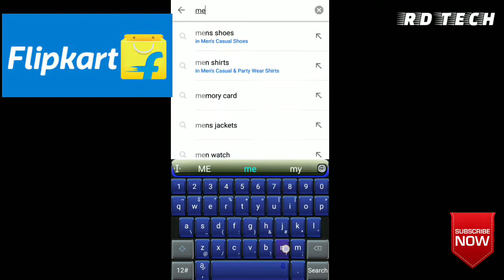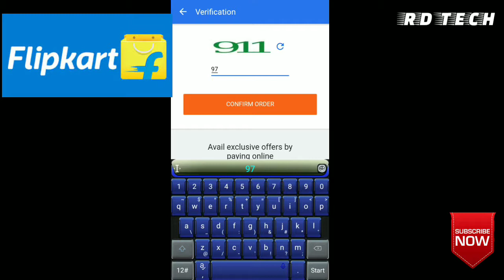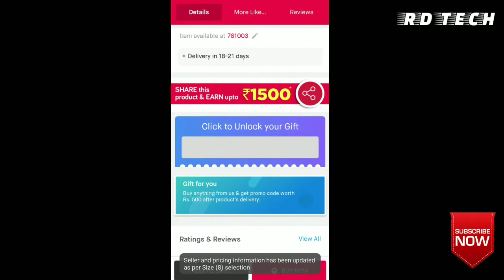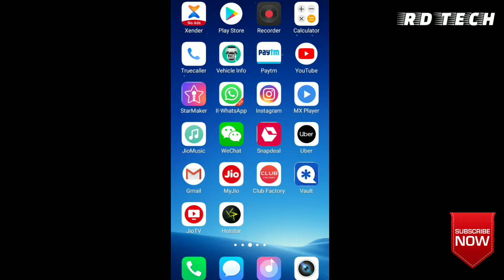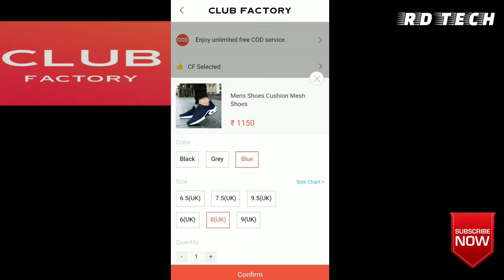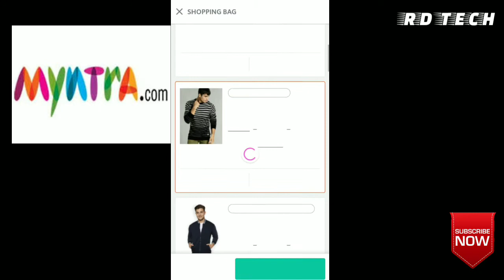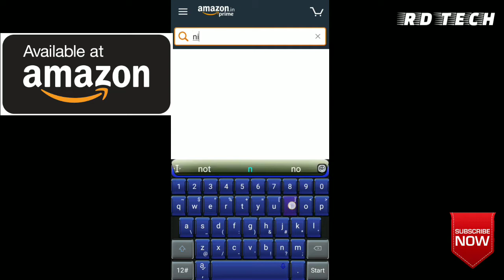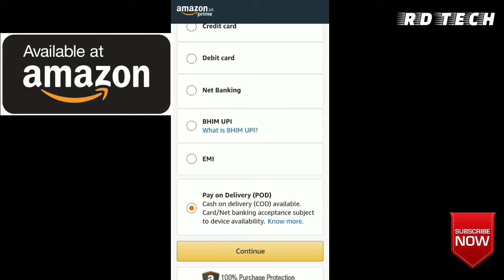BEST ONLINE SHOPPING | Market | Flipkart |Mayantra| Club Factory | Amazon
This video made for how buying from online shopping,  which is best shopping market and Genuine and trust 100% Pure material,  Every multinational is made better quality but some online website is sell to our innocent customers,  Please some good is best and geniue but not all goods products is good..  If you have time for best quality, best price then please visit near market..  Really I m happy to share my information..  Thanks..